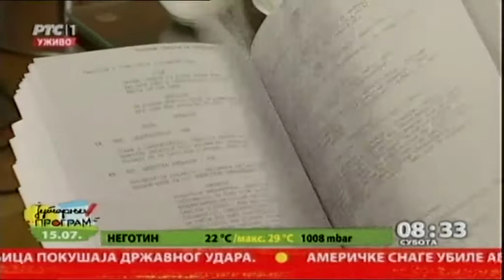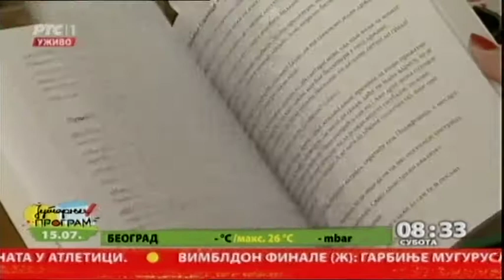Na jutarnjoj kafi sa Slobodanom Šijanom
Čuveni reditelj i pisac Slobodan Šijan čiji su filmovi poput "Ko to tamo peva" ili "Maratonci trče počasni krug" medju najgledanijim domaćim filmskim ostvarenjima,  priprema novi film, a upravo je objavio knjigu sa scenarijom koji nikad nije realizovan. Zbog čega, kao i koje su mu omiljene replike iz dosadašnjih filmova, otrkio je, uz kafu, koleginici Mariji Miljević Rajšić.